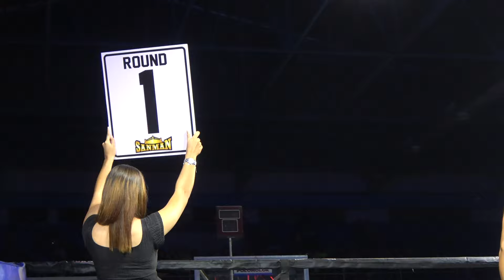Lourinz Biasong vs Ryan Makiputin Full Boxing Fight | Sanman Boxing Promotions